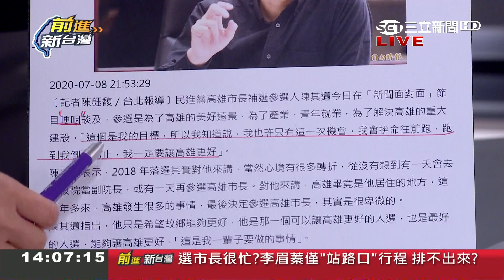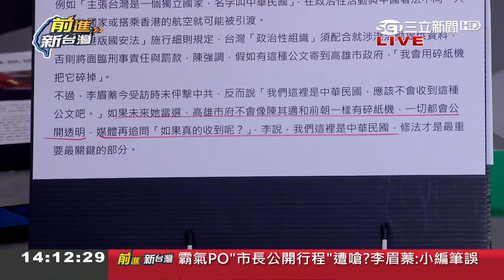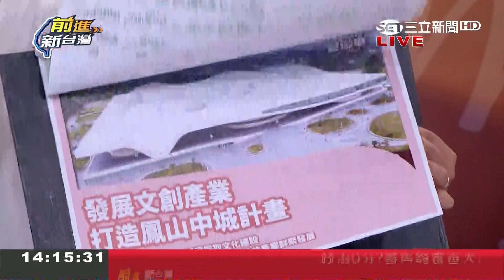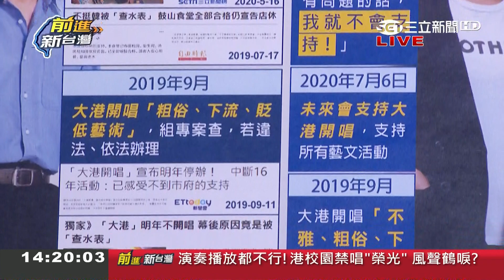高雄議長選舉！江啟臣賭上"黨主席之位"展現決心 李正皓：只保議長不保市長 曝李眉蓁全身都弱點？！│許貴雅主持│【前進新台灣PART1】20200709│三立新聞台